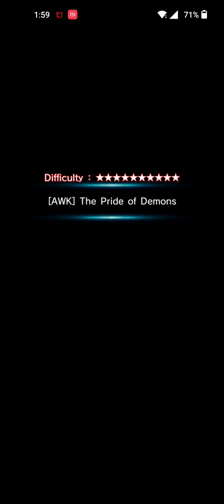Grand Summoners: Grad Vs Chobie in Multi w Clannies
Being that I don't have Chobie yet I had to get help from the Clannies 😁. A great fight and smooth run guys! Thanks to all who contributed to the vid!